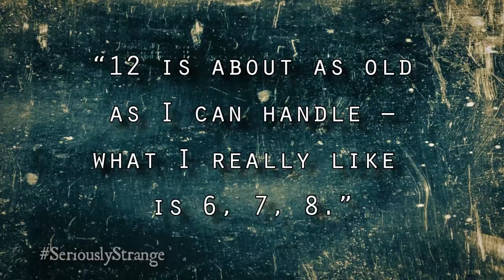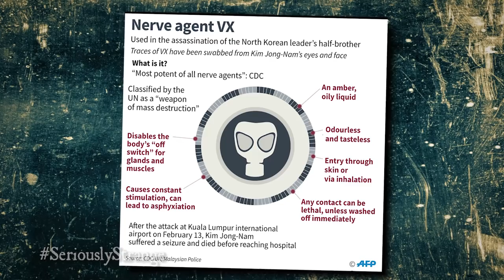10 Horrific Corrupt Politicians | TWISTED TENS #42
In this countdown, we examine 10 people in power who took it in a horrific direction...

0:00 Intro
0:36 10. Damaged Goods (Justin Harris)
2:24 9. The Godfather of Cuba (Fidel Castro)
4:10 8. A Killer Amongst Them (Abdul Rashid Dostum)
5:35 7. Crooked collector (Keith Farnham)
7:10 6. Becker's Secret (Gary Becker)
8:33 5. Collateral Damage (Rodrigo Duterte)
9:56 4. Rotten Apple, Rotten Tree (Kim Jong Un)
11:30 3. Worth More Locked Up (Judge Mark Ciavarella)
12:41 2. Dropping Like Flies (Kremlin Critics)
14:03 1. Torturer-In-Chief (Teodoro Obiang Nguema Mbasogo)
15:21 Outro